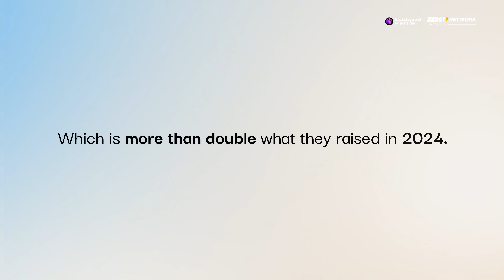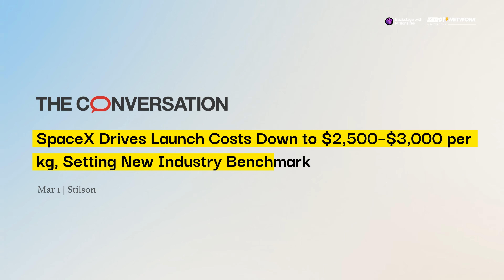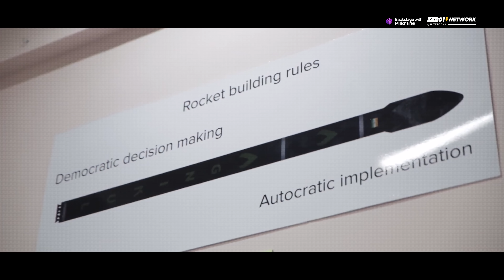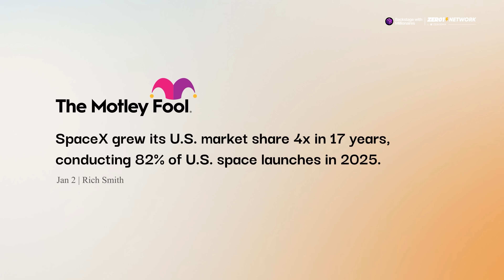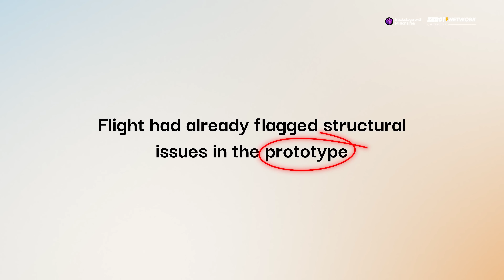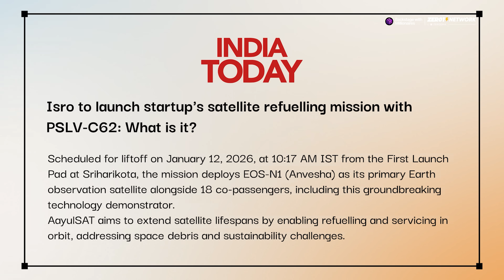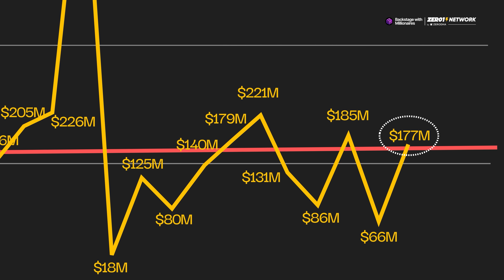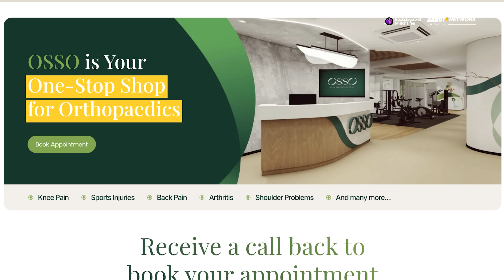The Race to build India's first Reusable Rocket - Indian Startups News 295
[0:00] - Intro
[0:41] - The Reusable Rocket Race
[4:55] - LAT Aerospace First Test Flight
[6:34] - OrbitAID Aerospace Launch
[7:06] - Practo healthcare goes global
[7:34] - Simple Energy Electric Scooters Launch
[8:04] - Weekly Funding News

This week on Backstage with Millionaires, we dive deep into the key moments that made 2025 a transformative year for India’s startup ecosystem. From the record number of IPOs to the skyrocketing funding in deeptech, we explore how the entrepreneurial landscape in India has evolved.

We kick things off with a look at the IPO boom, with 18 startups going public across various sectors. Big names like Urban Company, Meesho, and PhysicsWallah grabbed the spotlight, with massive oversubscriptions and impressive listing-day performances. We also discuss how Indian VC funds like Peak XV played a crucial role in making this IPO wave a massive success.

Next, we shine a light on the deeptech revolution, where funding hit all-time highs. Indian startups like Pixxel, Mindgrove Technologies, and Sarvam AI are leading the charge with groundbreaking innovations in space, AI, and semiconductors.

The rise of spacetech and defense tech is also a major focus, with Pixxel and Skyroot Aerospace pushing the envelope in space exploration and defense technologies.

Finally, we look at the growing influence of Indian venture capital, with funds like Rainmatter and Titan Capital supporting the next generation of homegrown startups.

Catch all this and more in this week’s episode!

In Quick Updates, we cover:
• India’s first 32-bit processor, Vikram, launched by ISRO’s Semiconductor Lab
• PhysicsWallah’s IPO and its impact on the edtech sector
• Peak XV’s massive returns from its investments in Groww, Pine Labs, Meesho, and Wakefit
• The rise of deeptech funding with global players like NVIDIA and Qualcomm investing in Indian startups